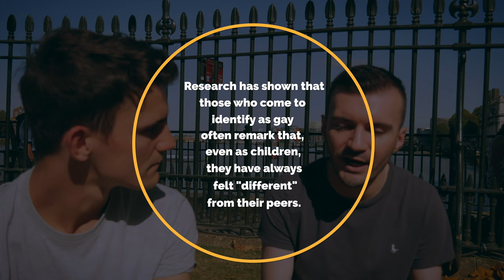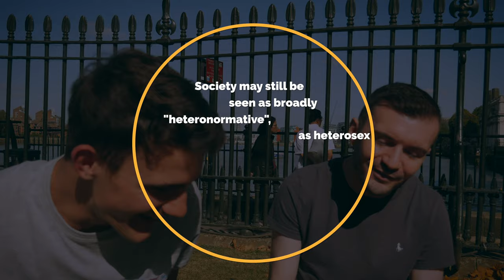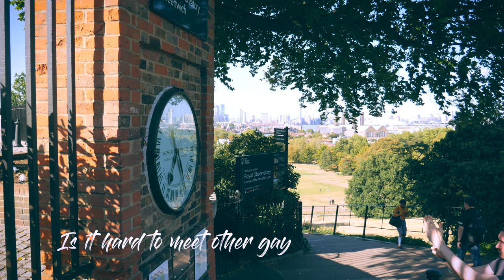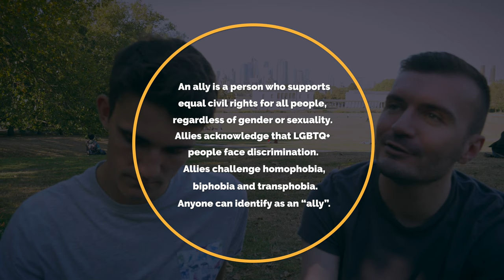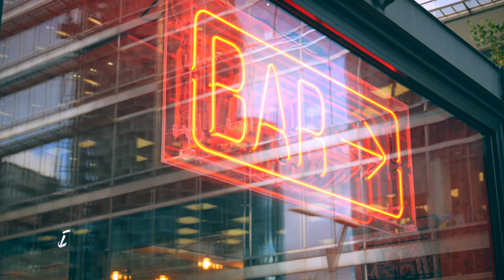How does it feel to COME OUT? [Being Gay – My questions answered]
Tom shares openly how it feels to come out and explains how he came to identify as gay. We discuss relationships, gay bars, the LGBTQ+ community, adoption, allyship and discrimination.

I wanted to have a conversation that would better enable me to understand what it's like to be gay in 2019 – and I hope this video will enable people of all sexual orientations to better empathise with the experience of being gay. Tom openly talks about his struggles with coming out, and explains how to come out. He shares his thoughts on discrimination, the LGBTQ+ community and what non-LGBTQ+ people can do to become effective ALLIES.